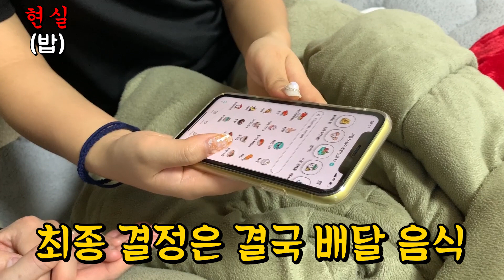룸메이트와 동거할 때 상상 vs 현실 ㅋㅋㅋㅋㅋㅋㅋ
임선양 / 26
   임슬기 / 26